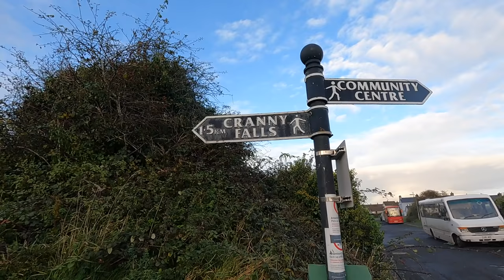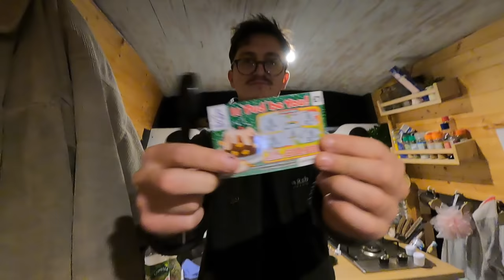Vanlife in Northern Ireland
After 3 months of vanlife in Scotland it is time to move on. This week sees us embark on a journey over the Celtic Sea. We have a full week seeing some amazing natural wonders all along the coast of Northern Ireland.
With the most amazing Scottish road trip under our belt it feels like the right time to be embarking on a new adventure. We load La Bamba into a ferry and take her over the waters from Cairnryan in the south-west of Scotland to Larne in Northern Ireland. On arrival we turn right and keep follow the shore. Our first stop in Ireland is Cranny Falls, an impressive waterfall. We drive a little way up the coast and spend the night in Ballycastle, parked up by the beach. the next day we head off to the Dark Hedges, a filming location for Game of Thrones (the King's Road). That night we find another amazing park up on the cliffs over looking yet another stunning beach. Isabel does another day at work and we head off to Ballintoy, another filming location for Game of Thrones (this one was used for the Iron Islands). That night we drive to the village near the Giants Causeway ready to wake up early and find this stunning UNESCO world heritage site in the morning. The Causeway lives up to its fame, we find ourselves here alone and enjoy the power of the waves crashing over the alien landscape. After hiking back to the van we drive off to Mussenden temple, a stunning building perched on the edge of a cliff. At the base of the cliff we find a beach we can drive the van onto, so we decide to enjoy a coffee with sand between our tires. After a short break we drive off to Ness wood to see Northern Ireland's tallest waterfall. With evening drawing in we head for Derry/Londonderry. Here we explore the city and learn about its troubled past before heading into a pub to have our first Guiness on the island of Ireland. That evening we head back to the van to watch Derry Girls and call it a day.
This is where our jam packed first week of our new series ends.

Wow we did so much this week, and you can probably tell we are loving our time over here so far.

Next week we cross into the Republic of Ireland and start the absolutely enormous Wild Atlantic Way.

Thank you all so much for watching and liking. It is so nice chatting with you all in the comments.